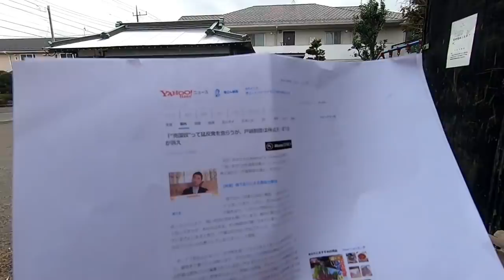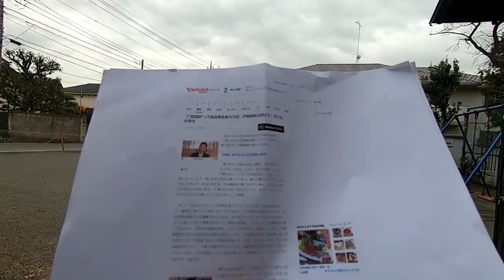【啓発】橋下徹が流布する戸籍制度についてのデマ・フェイク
戸籍は部落差別の原因ではないし、人の出身地が書かれているのは戸籍ではなくて住民票の方です。誰でも自分の戸籍や住民票を取ってみれば誤りだと分かるようなデマを頑なに流布し続ける橋下徹に対しては、正直病的なものすら感じます。